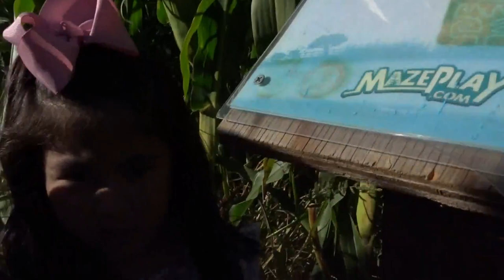NOS PERDIMOS POR 2 HORAS EN UNA CORN MAZE -oyespanglish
familia spanglish
nos perdemos por dos horas en una corn maze
subscribanse
comenta

WOUNDERSHARE FILMORA